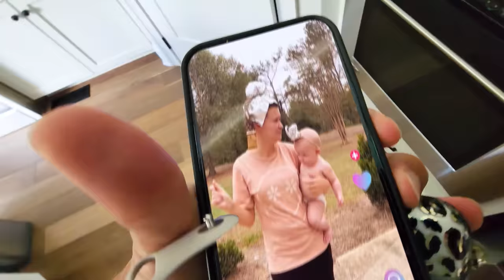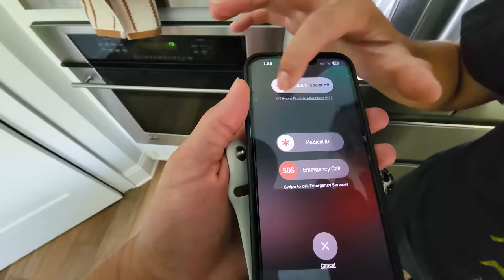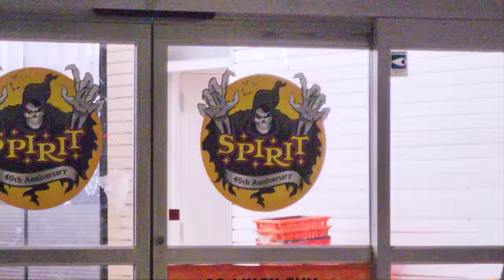Giant Skeleton Found in Backyard! What Really Happened on October 4th? (FV Family)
We can't even write a description for this one, you just have to watch it! 😱
🆕 FGTeeV Out of Time Book